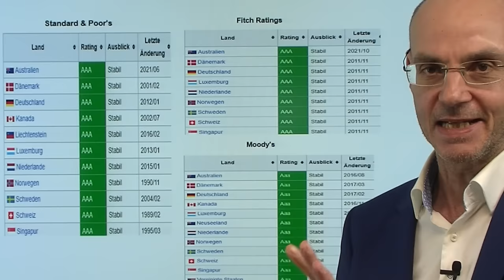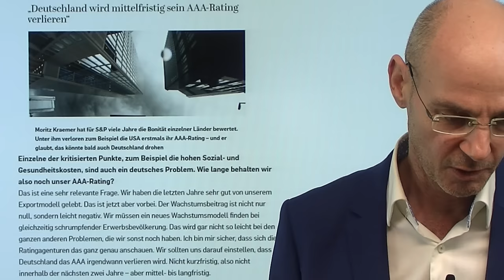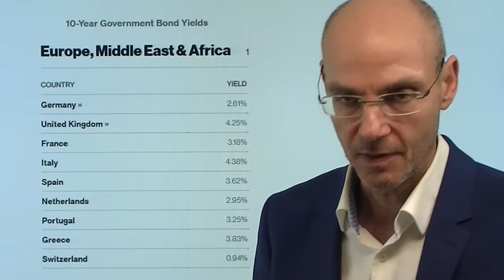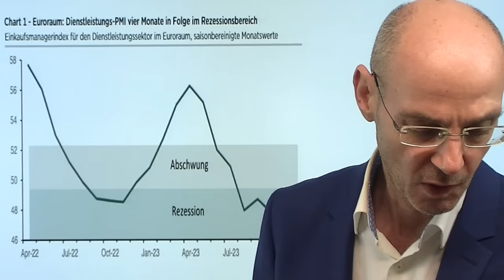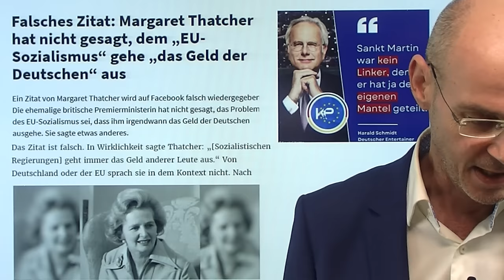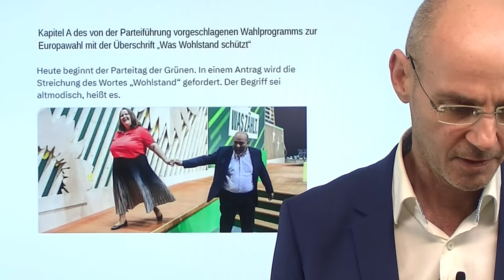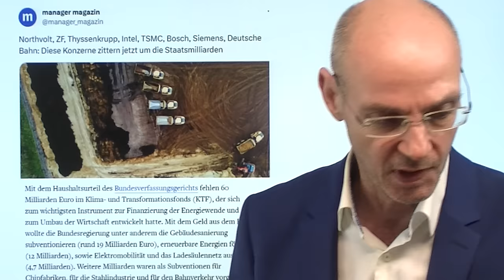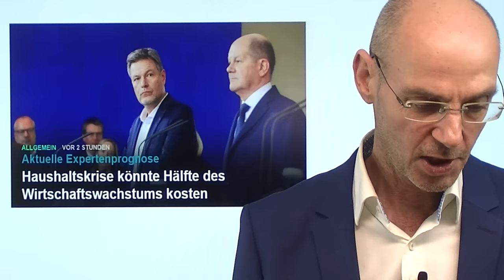Deutschland droht Rating-Abstufung: Rückwirkende Notlage! Marktgeflüster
Hinweise aus Video:

1. Haushaltskrise könnte Hälfte des Wirtschaftswachstums kosten

2. Warum der Dax nicht teuer ist – zwei wichtige Kennzahlen

Die Bundesregieung hat nach dem Urteil des Verfassungsgerichts heute nun rückwirkend die Notlage für den Staatshaushalt erklärt, um damit die Schuldenbremse umgehen zu können: das dürfte Deutschland in den Augen der Ratingagenturen zum Kandiaten für eine Abstufung von der Rating-Bestnote machen. Nicht zufällig stiegen nach der Entscheidung der Bundesregierung die Renditen (also die Risikoprämien) für deutsche Staatsanleihen. Die rückwirkende Erklärung einer Notlage widerspricht dem Geist der deutschen Verfassung und untergräbt vor allem das Vertrauen in die Politik weiter. Man könnte sagen: Deutschland hat heute eine weitere Stufe auf dem Weg nach unten genommen! Heute am US-Feiertag einmal mehr kein ernst zu nehmender Handel in Europa - auch das ist ein Armutszeugnis..